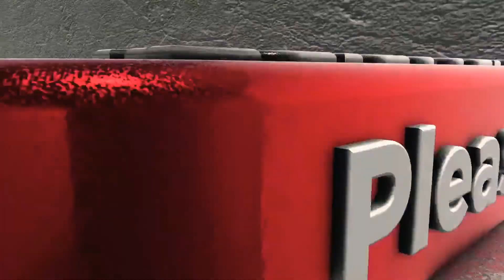Easy diy home decor ideas wall decoration | Wall hanging craft ideas simple with colour paper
Today I am going to show you how to make a wall Hanging color paper flower craft.

If you like crafts, paper crafts, paper art and craft easy paper crafts tutorial origami flowers, cardboard crafts, popsicle crafts, wall hanging paper flower crafts best out of waste and a to z paper crafts creativity!
This channel just for you. We'll make all the videos of the paper, cardboard, popsicle crafts in this channel.